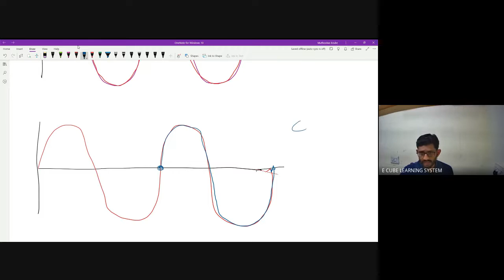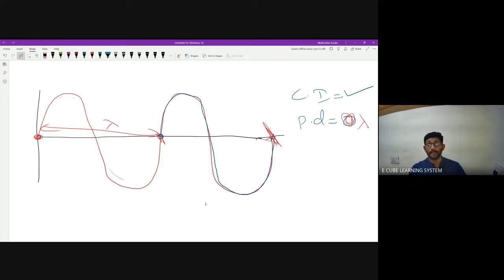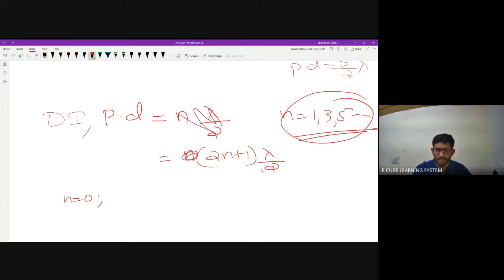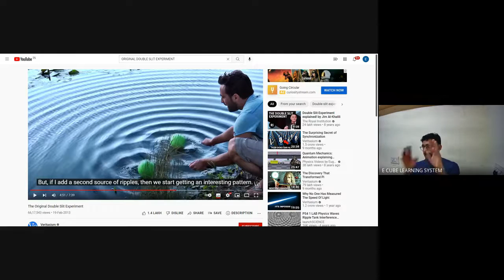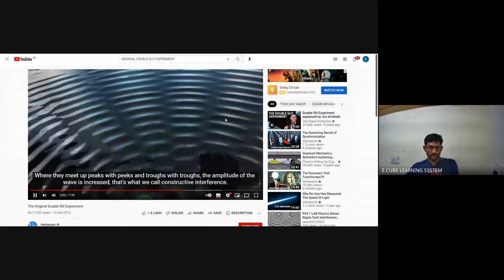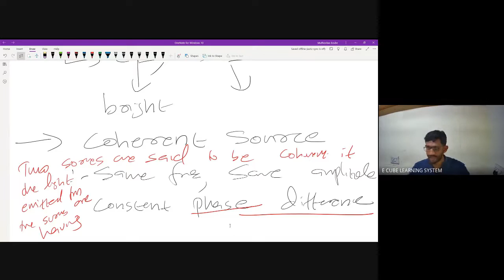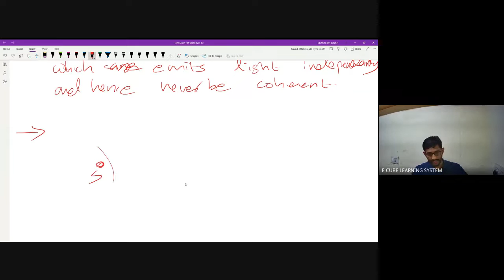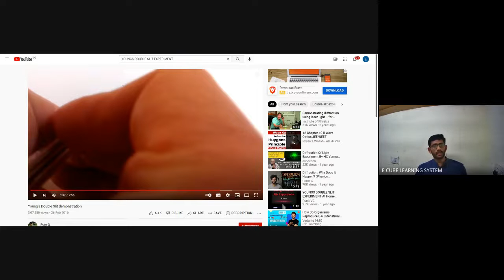+2 CBSE | CHAP 10 | PART 4 |PHYSICS | INTERFERENCE CONDITIONS,COHERENT SOURCES -11/ 01/ 22